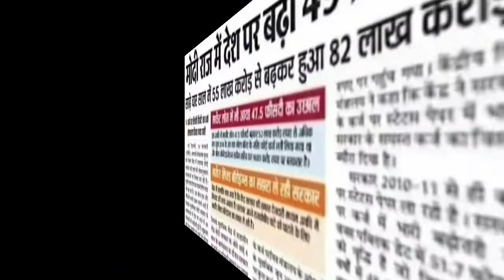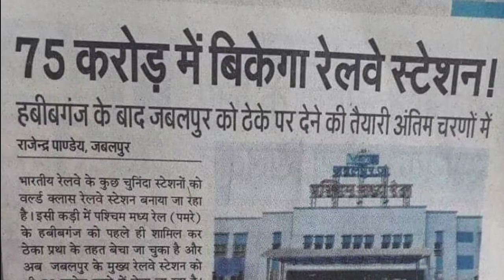मन्दिर में रोजगार नहीं तुम्हे घँटा मिलेगा! you will got bell in temple not employ?!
श्रमिक संघठन सीआईटीयू के गौतम बुद्ध नगर अध्यक्ष गंगेश्वर दत्त शर्मा ने कहा कि कोरोना बीमारी की आड़ में योगी मोदी सरकार ने देश का बेड़ा गर्क जर दिया। सरकारी संस्थाओं को बेच दिया है और मन्दिर के नाम पर धर्म की राजनीति कर रहे हैं, जबकि देश में भुखमरी, बेरोजगारी चरम पर पहुंच गई है।